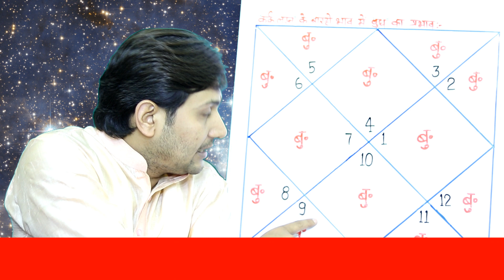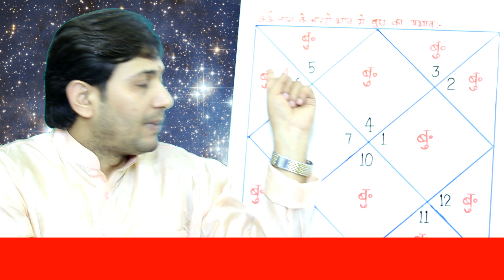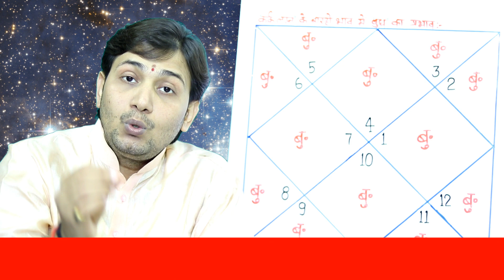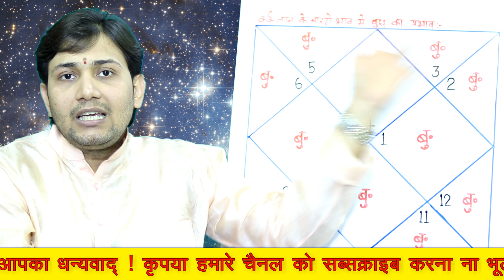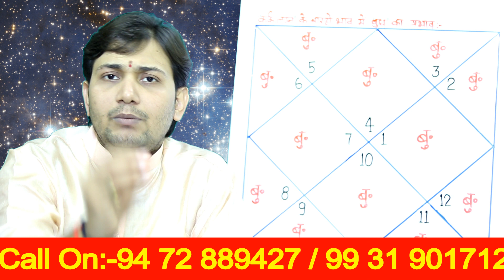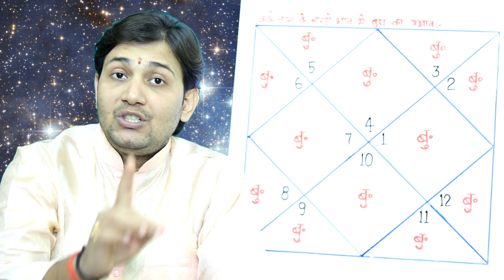नौकरी/व्यापार बुध की स्थिति से जाने किस क्षेत्र में पराक्रम से मिलेगी सफलताNARMDESHWAR SHASTRI[498]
10मिनट में जाने आपकी कुंडली में कौन ग्रह मित्र और शत्रु भाव में बैठे है